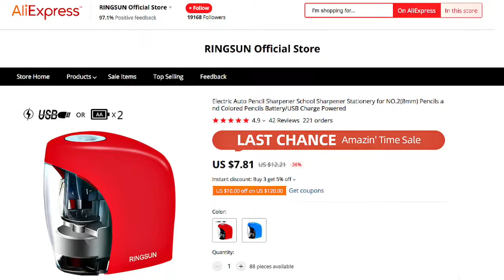Electric Auto Pencil Sharpener AliExpress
Electric Auto Pencil Sharpener School Sharpener Stationery for NO.2(8mm) Pencils and Colored Pencils Battery/USB Charge Powered

Characteristics
Fast sharpening
Kid-friendly
Portable design
Easy to grip
Non-skid base
Take up little space on the desk
Work on batteries(not included)or USB cord (included)

Dimensions: 3.5 x 1.4 x 2.8 inches
Unit weight: 3.36 ounces
Material: ABS
Color: Red  Blue
The length of the USB cord: 32 inches
The diameter of the shaving entrance: 8 mm
Pencil type: No.2 pencils and colored pencils
Power supply: USB cable (included) or 2 "AA" batteries (not included)
What're in the box: Electrical pencil sharpener, USB cord, user manual